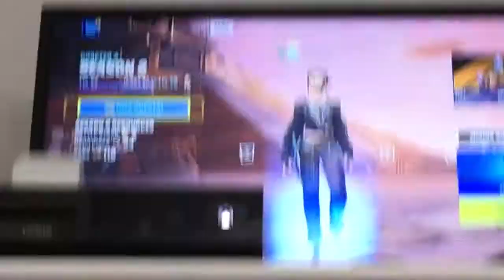Rift-To-Go Is Unvaulted…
Oh and for a cookie 🍪

My Gaming Room Is Nearly Done ✅